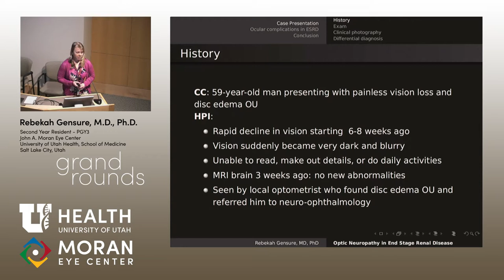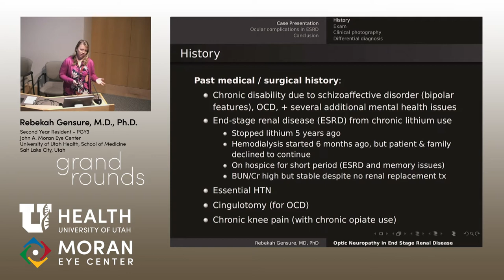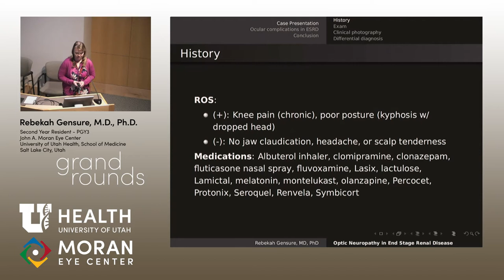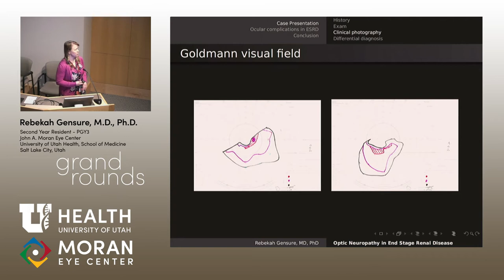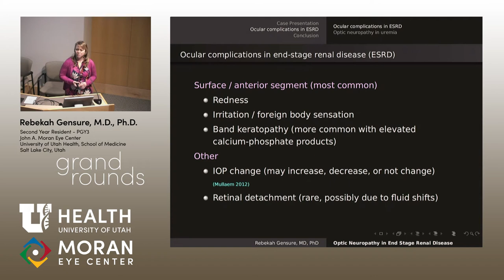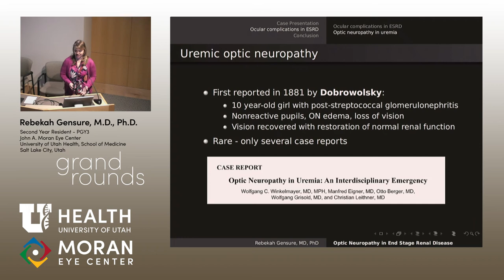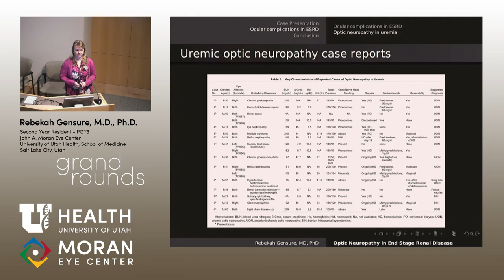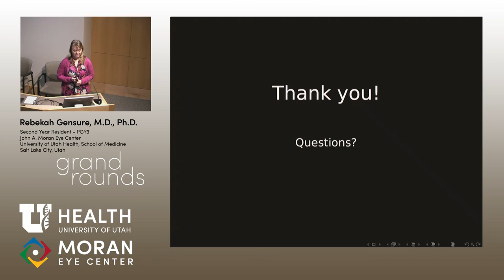Optic Neuropathy in End Stage Renal Disease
Title: Optic Neuropathy in End Stage Renal Disease
Author: Rebekah Gensure, MD
Date: 4/3/2019